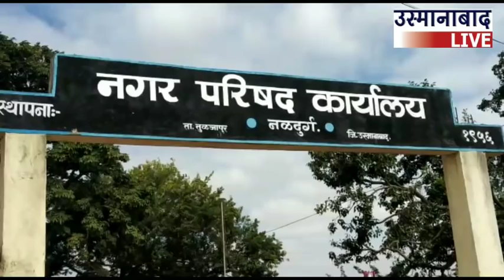नळदुर्ग - लिंगायत समाजाचे उपोषण / स्मशानभूमी रस्ता प्रश्न